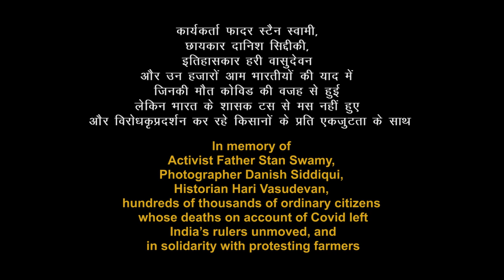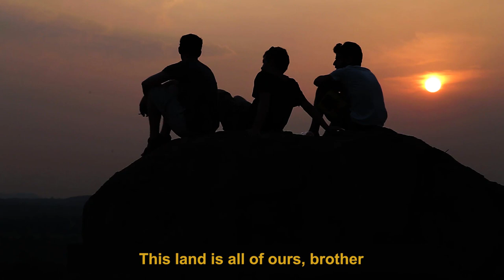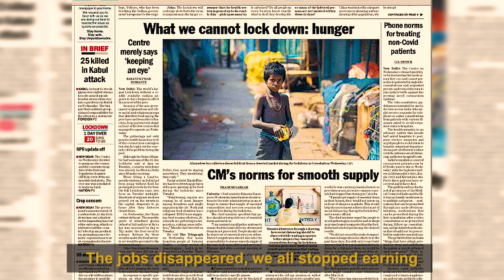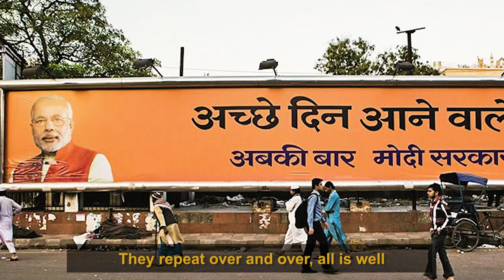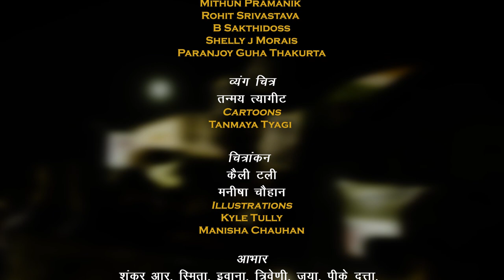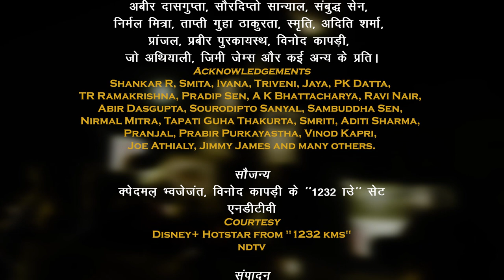सरकारी नाकामी के चलते COVID से मारे गए लोगों को याद करता एक गीत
'धरती तुम्हारी, धरती हमारी' अमेरिकी गायक वुडी गुथरी (1912-67) द्वारा 1940 में लिखे गए 'दिस लैंड ईज योर लैंड' से प्रेरित हिंदी गीत है। फादर स्टैन स्वामी, छायकार दानिश सिद्दीकी, इतिहासकार हरी वासुदेवन और उन हज़ारों आम भारतीयों की याद में जिनकी मौत कोविड की वजह से हुई लेकिन भारत के शासक टस से मस नहीं हुए, इसके अलावा विरोध-प्रदर्शन कर रहे किसानों के प्रति एकजुटता ज़ाहिर करने वाले इस गीत को गाया है दीपक कैस्टेलिनो ने। इसके निर्माता परंजॉय गुहा ठाकुरता हैं। हम जिस दौर में जी रहे हैं, उसे इस म्यूजिक वीडियो के जरिए बयां किया गया है।